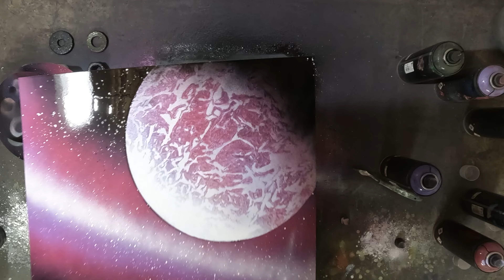How to spray paint art : Purple planets tutorial for beginners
More paintings